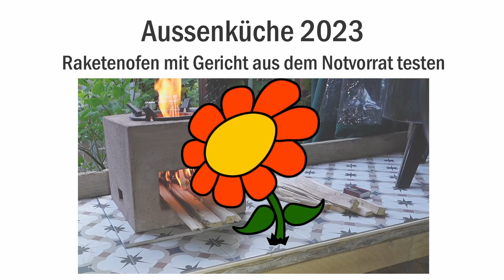Outdoor Offgrid Blackout Aussenküche - Ofen / Raketenofen mit einem Gericht aus dem Notvorrat testen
Rezept Pilzpfanne mit Reis

30 g getrocknete Pilze (Shiitake, Steinpilze, Champignons usw.)
1 grosse Dose Champignons
1 kleine Dose Eierschwämme
1 kleine Dose grüne Bohnen
1 Pack (ca. 250 g) fertig gekochter Reis
1 TL Salz
1 EL getrockneter, gemahlener Knoblauch
1 EL Paprikapulver (edelsüss oder  scharf)
2 EL geröstete, getrocknete Zwiebeln
1 TL Ahornsirup oder Zucker
2 dl Weisswein (alternativ Bouillon/Brühe)
1/4 Cup Cashews

Getrocknete Pilze in der Flüssigkeit von sämtlichen Dosen einweichen.
Cashew im Mörser möglichst fein zerstampfen und 1 dl vom Weisswein dazugeben (ergibt den Cashewrahm).

Kochen wie im Video beschrieben.